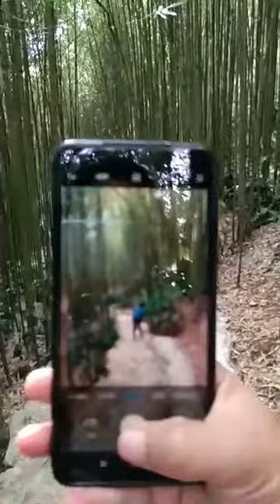MIRADOR HILL, BAGUIO. ANG PASYALAN SA KAWAYANAN.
My besti Maribeth and friends, ang ganda ng lugar.